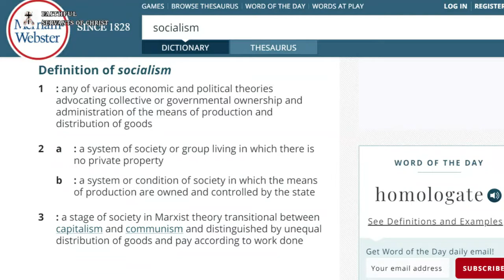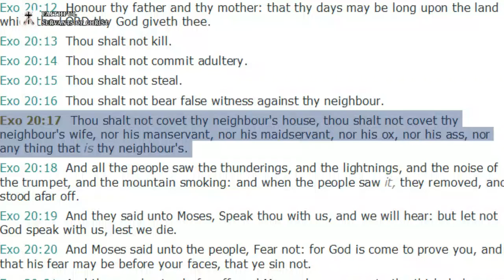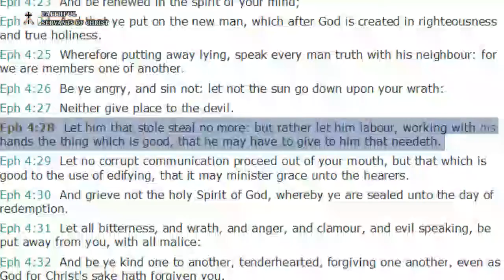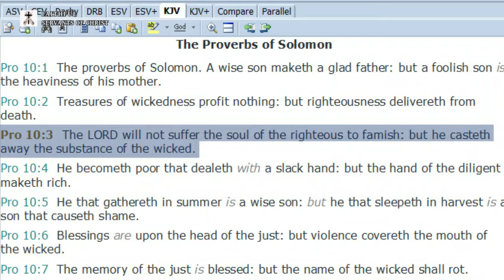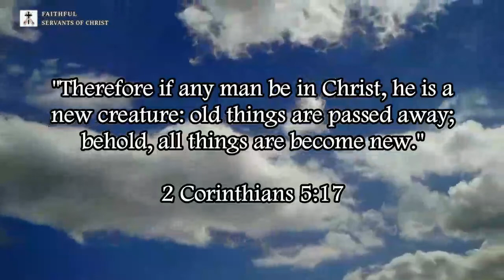The Sin Of Socialism & Communism